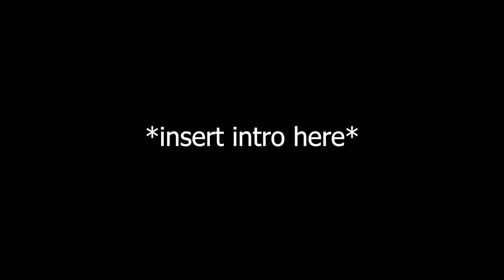AUSTRALIAN reacts to | [MV] BTS(방탄소년단) _ DOPE(쩔어) | *REACTION* | ANOTHER BANGER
Hey guys, I hope you enjoyed this reaction to [MV] BTS(방탄소년단) _ DOPE(쩔어), if you did make sure to like and also subscribe if you're feeling extra generous, it all helps ya boy out.

Copyright Music:
Under Division 3, Section 41 of the Copyright Act 1968, 'Acts not constituting infringements of copyright in works' include those with 'Fair dealing for purpose of criticism or review' explained further below:
A fair dealing with a literary, dramatic, musical or artistic work, or with an adaptation of a literary, dramatic or musical work, does not constitute an infringement of the copyright in the work if it is for the purpose of criticism or review, whether of that work or of another work, and a sufficient acknowledgement of the work is made.